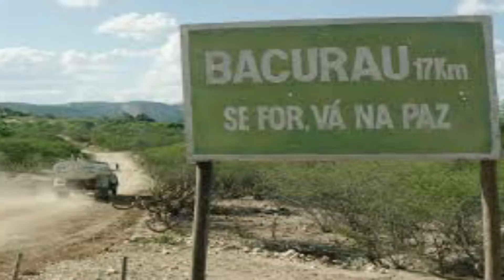Bacurau🎬 lamento muito não ter visto antes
Título Original: Bacurau
País: Brasil
Ano: 2019
Diretores: Juliano Dornelles, Kleber Mendonça Filho
Roteiristas: Kleber Mendonça Filho, Juliano Dornelles
Elenco: Bárbara Colen, Thomas Aquino, Silvero Pereira
Gênero: Horror, Mistério
#32 de filmes vistos em 2021

·➡️Assine o Kindle Unlimited
➡️·Assine o Amazon Prime
·➡️O Kindle que Uso - 10ª Geração
·➡️O modelo da minha Alexa

📕O Livro da Menina
📕Meu Crush de Nova York
📕Esse Turu Turu
📕24 Horas com Meu Ídolo
📕Estarei em Casa para o Natal
📕Palácio de Areia
📕Minha Novela Turca
📕E o Natal me Trouxe